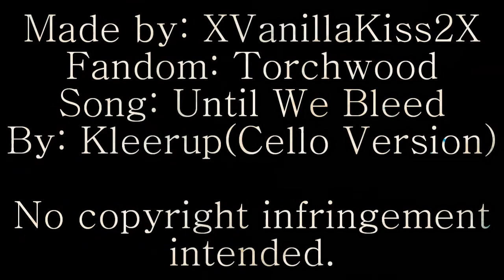"Love until we bleed..."(Torchwood)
If you have a certain video you would like me to re-upload, let me know!